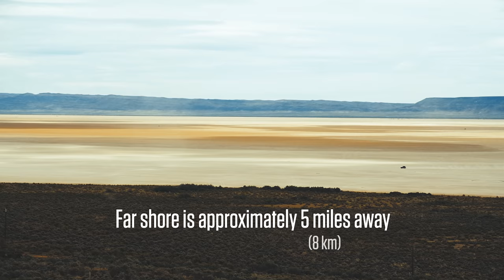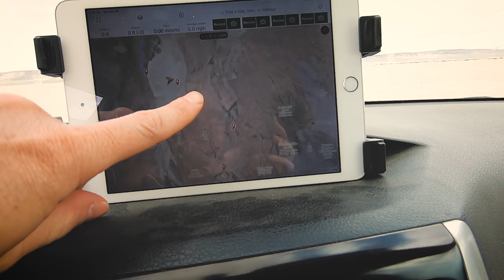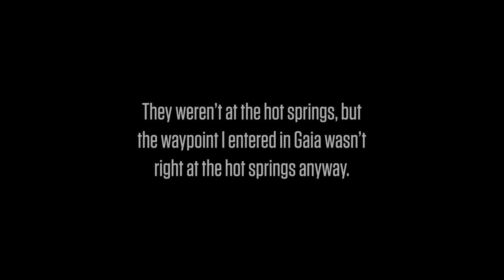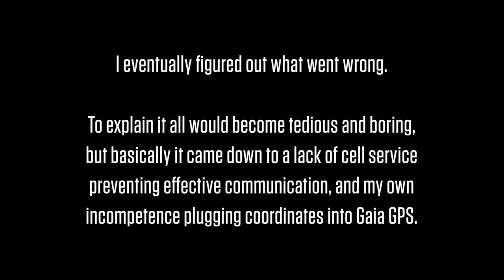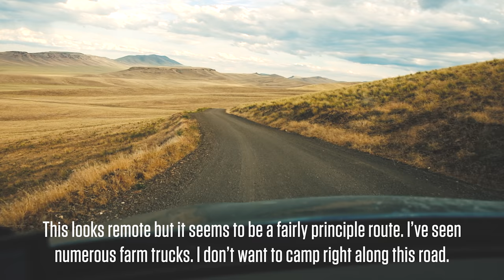Eastern Oregon Part 1: Off to a Bad Start in the Desert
The eastern Oregon desert is calling me. Too bad I don't have cell service to receive the call. See what else went wrong (and a few things that went right) on the very first day of my extended eastern Oregon overland adventure. Part 1 of a multi-episode series.

Claymore 3 Face camp light:

Camp Chef Mountaineer Stove:

Gazelle T3 pop-up tent:

Coleman cot:

5lb Propane Tank

Snowball 25-liter Rotomolded Cooler:

The $15 iPad Mini mount:

X-Bull Traction Boards:

FuelPax 3.5 gallon gas can by Rotopax: